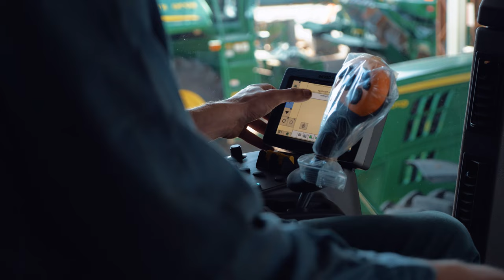Your Career in Agriculture